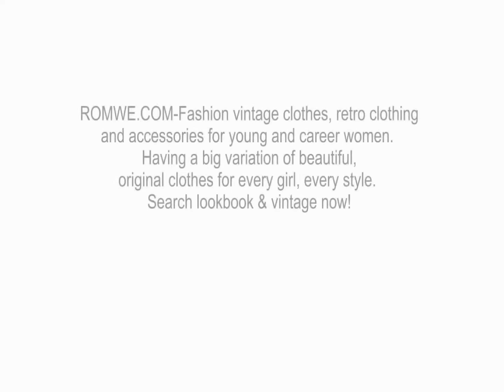Women's Fashion Pics:Dress,Sweater & Outwear Show(HD)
Women's Fashion Pics:Dress,Sweater & Outwear Show